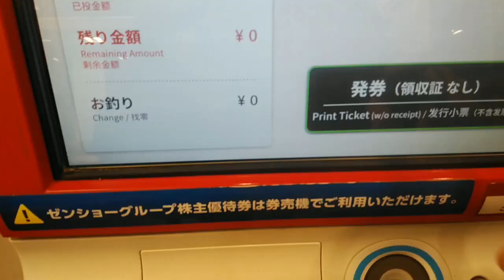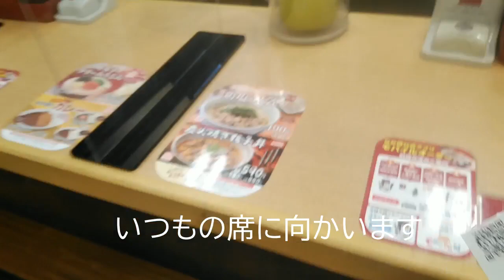◇朝ごはん◇ こだわり卵牛小鉢朝食 【なか卯】第3月曜日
なか卯さんの朝食

こだわり卵牛小鉢朝食
基本のこだわり卵朝食に牛小鉢が付いた朝定食
400円